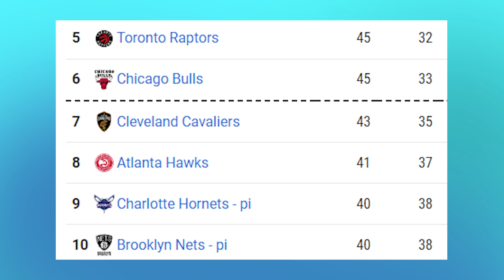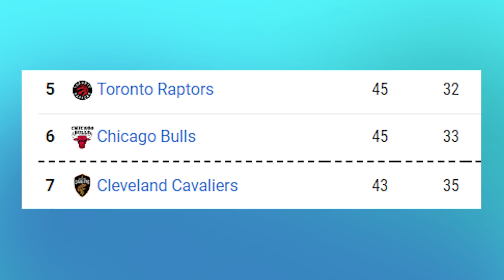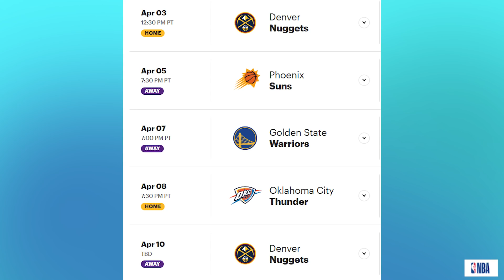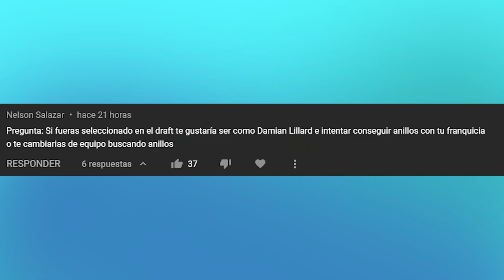NETS ELIMINADOS? FRACASO DE BULLS? LAKERS QUIERE PLAYOFFS!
Durant consigue su récord con 55 puntos pero Nets pierde contra Hawks de Trae Young y tendrán que jugar el Torneo Play-In. LeBron, Davis y Lakers siguen confiando en los Playoffs y se acerca el fracaso de los Bulls de DeRozan y LaVine, hoy cayeron contra Heat. Donovan enfadado con la remontada de Warriors y Klay Thompson. Te cuento las nuevas noticias NBA